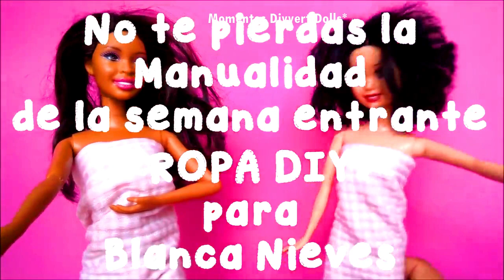Cómo hice ROPA para la Muñeca de segunda que adquirí en el tianguis!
Manualidades para muñecas Barbie, para la casa de muñecas. mueble en miniatura, ropa para muñecas,